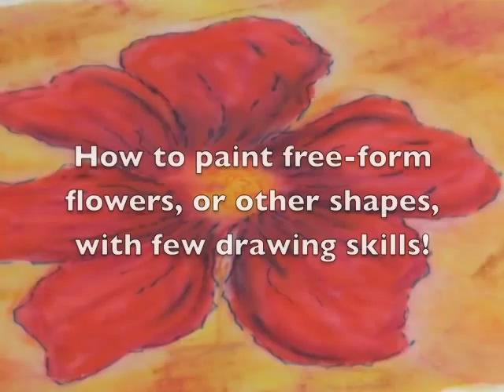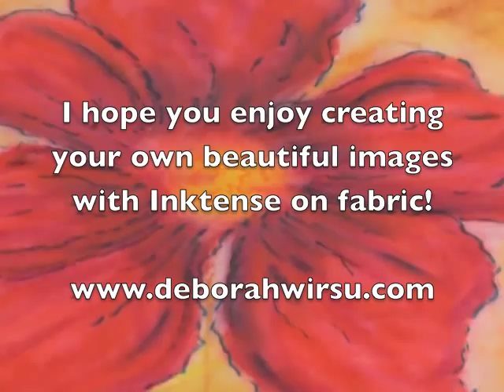Using Inktense on Fabric - Part 1 - with Deborah Wirsu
Using Inktense on Fabric Part 1 with Deborah Wirsu of (formerly Learn how to use Derwent Inktense pencils and blocks in this introductory video showing a quick and easy method for painting on fabric with Inktense pencils and block.
This technique is useful for art quilters, thread sketching, thread painting, textile art, fibre art, and whenever you want to add color to fabric for art.  Paint fabric with Inktense pencils and blocks. This introductory video shows a quick and easy method for painting with Inktense for quilters, textile artists, fibre artists and crafters.